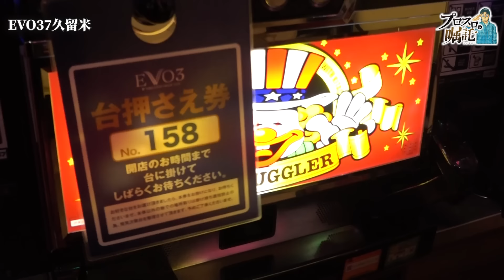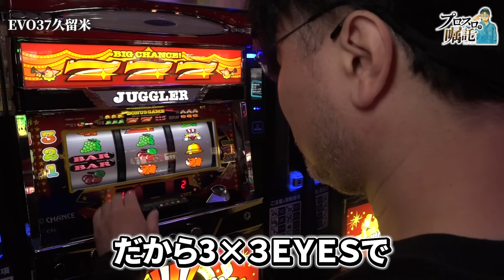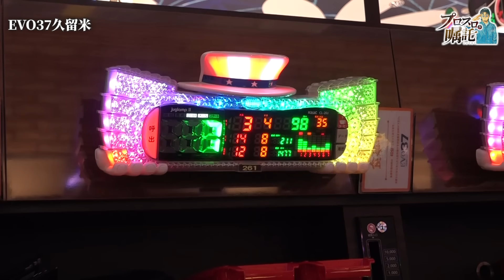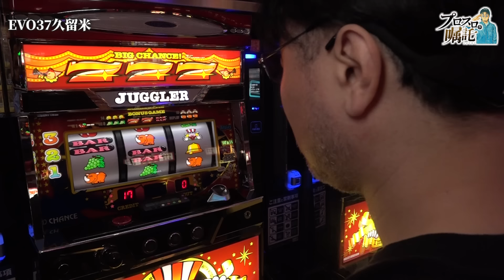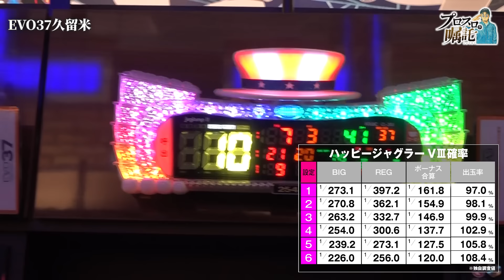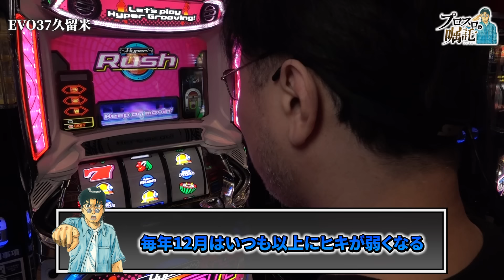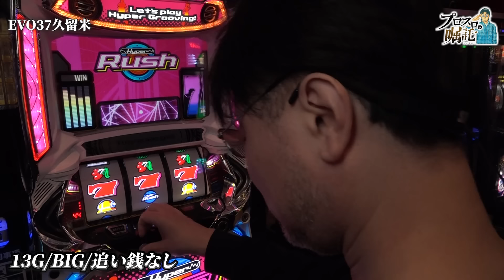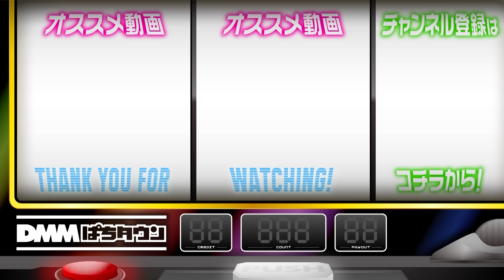【好きな機種を勝てる機種に】プロスロの嘱託 第24回《ガリぞう》パチスロハイパーラッシュ［スロット］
第24回は「EVO37久留米」で実戦！ ここ最近の傾向を踏まえ「結果を出しやすい立ち回り」を意識し『アイムジャグラーEX』を確保。並びでのチャンス機種を狙うが、はたしてどうなる？

ガリぞうのLINEスタンプはコチラ！

パチスロライター歴25年となるガリぞうが若い世代に伝えたい、立ち回りや機種知識、考察などをテーマに実戦！

【出演者】
ガリぞう @garizo1
ガリぞうのパチスロBlogはコチラ！
ブドウ確率抽出シミュレータはコチラ！

【実戦機種】
アイムジャグラーEX

【収録ホール】
EVO37久留米

【推測精度を高める機種別設定差を見直す】プロスロの嘱託 第23回《ガリぞう》マイジャグラーⅤ［パチスロ・スロット］
【抽選2000人の超混雑店でガリぞうピンチ!?】プロスロの嘱託 第22回《ガリぞう》パチスロひぐらしのなく頃に祭2［スロット］

00:00　プロスロの嘱託
01:59　実戦開始
11:47　好きな機種で勝つ
23:44　ハイパーラッシュ
32:59　ハイパーBIG
36:18　エンディング

アプリ「DMMぱちタウン」のダウンロードはコチラから！